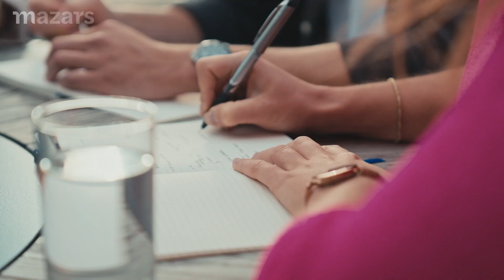[NextGenAuditors] Gen You - Ready to play your part in society? 🌳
We bet you didn't know audit could help businesses meet their environmental and social commitments, did you? At Mazars you’ll get an opportunity to play your part in society.​